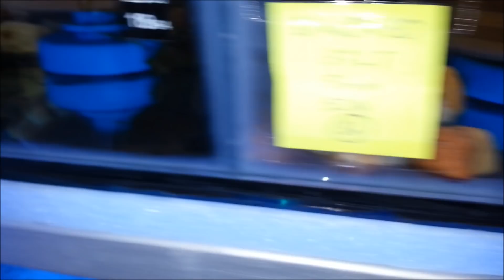Börtü Böcek Vlog #4 (Un Kurdu)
Hobihanemzin yeni böcek misafirleri un kurdları ve diğer böceklerinin son durumları :)